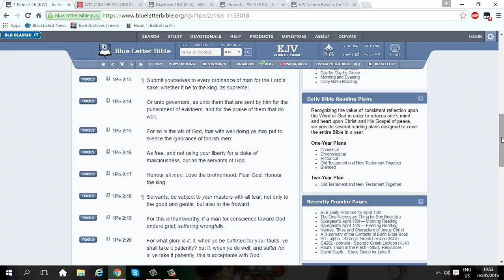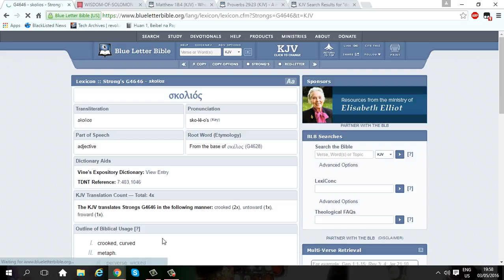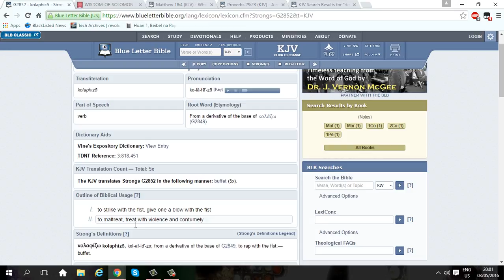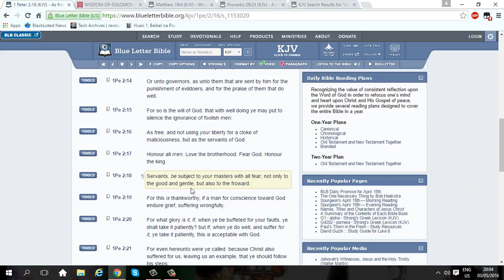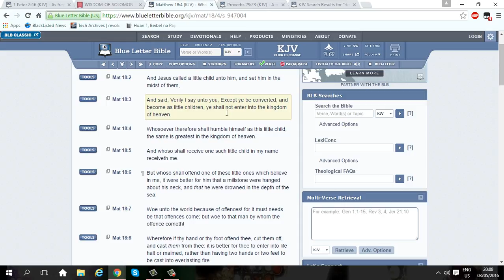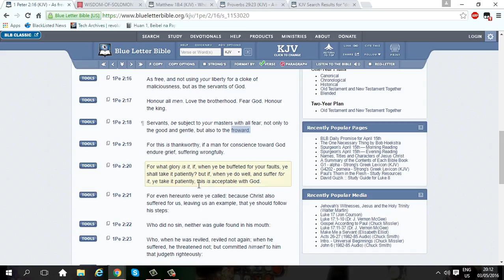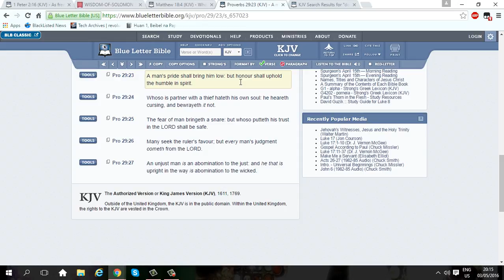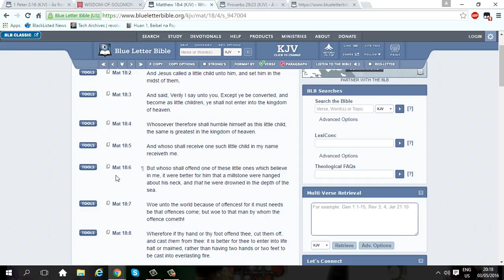Stay Wise, Stay Humble